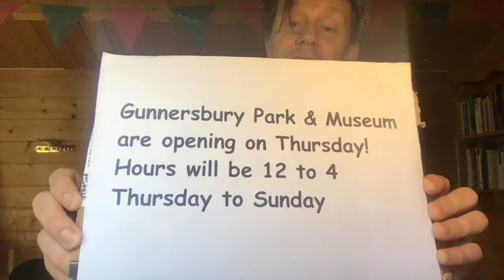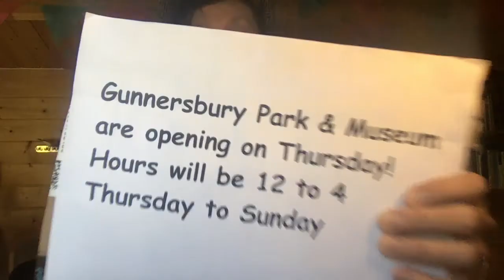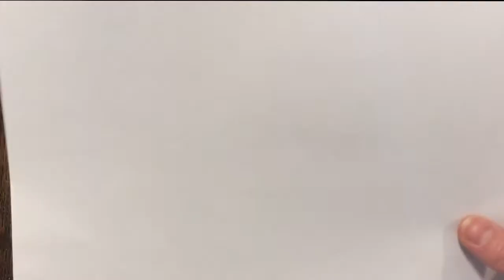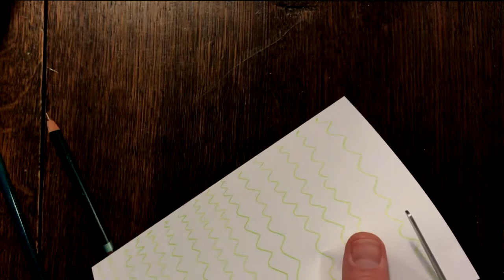Little Flamingos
Relive the live session of Little Flamingos, our popular series for early years!